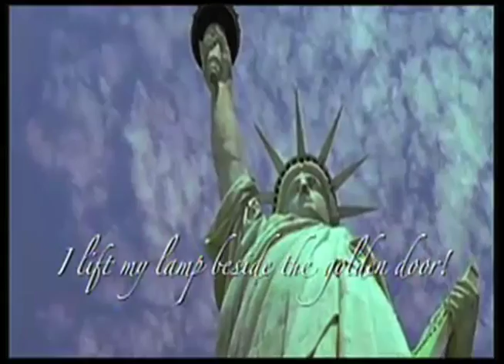Ray Charles Sings America